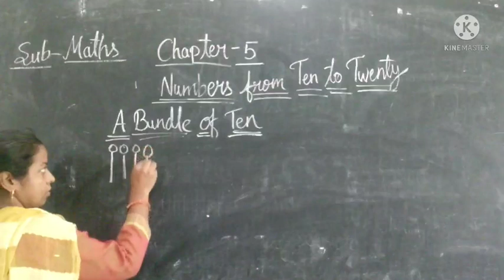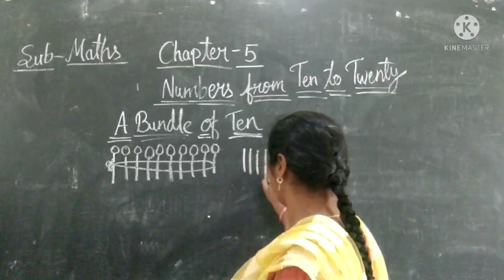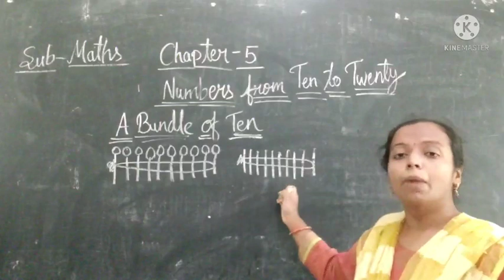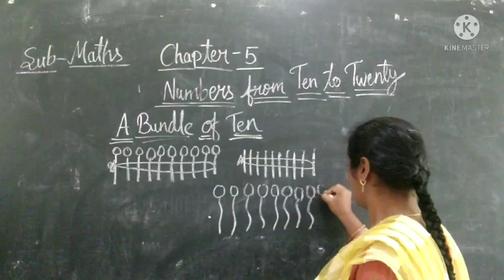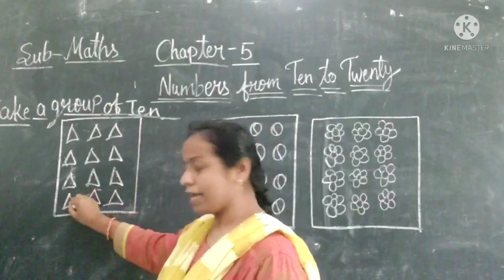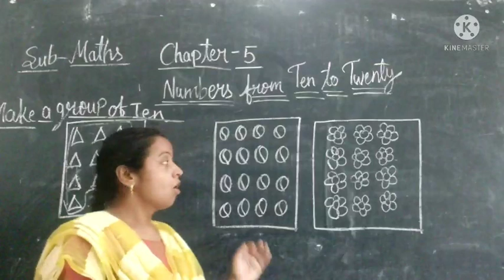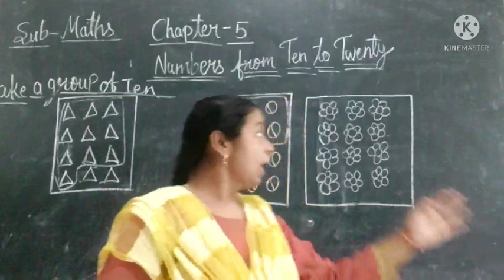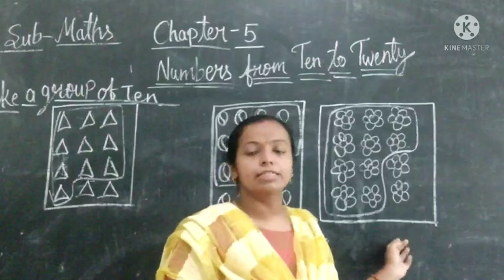NCERT Class- 1st Maths Chapter- 5 Numbers from Ten to Twenty (part-1) By- Suman Pal